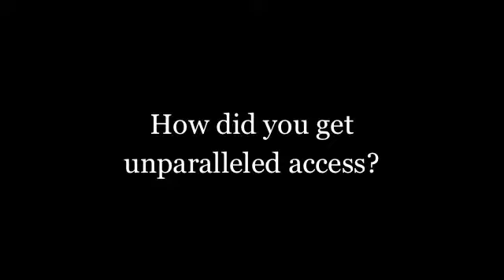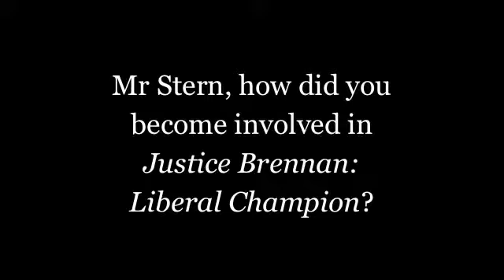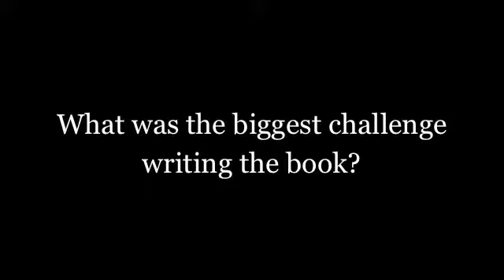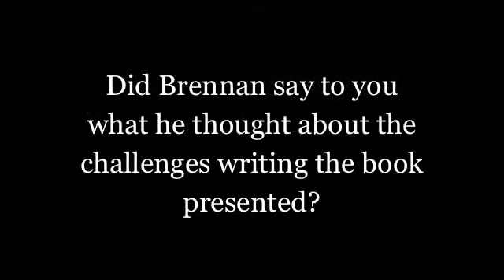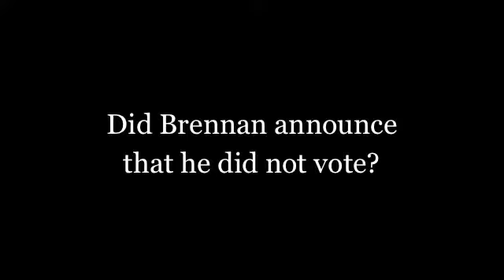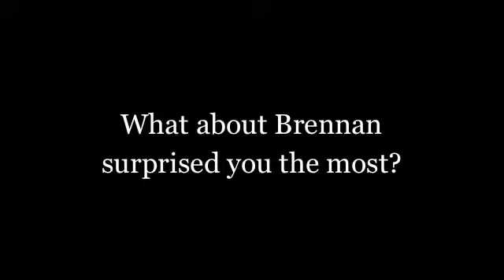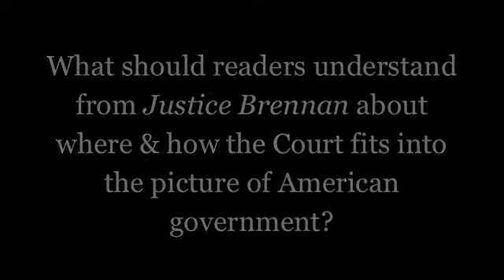GWorks Interviews: Seth Stern & Stephen Wermiel (Part 5)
The co-authors of the newly published "Justice Brennan: Liberal Champion" discuss writing the authorized biography of William J. Brennan, Jr.